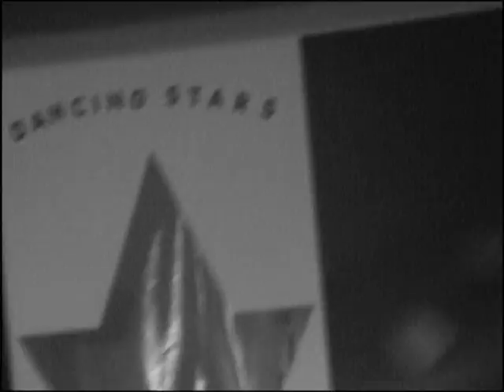Grand frère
Grand frere